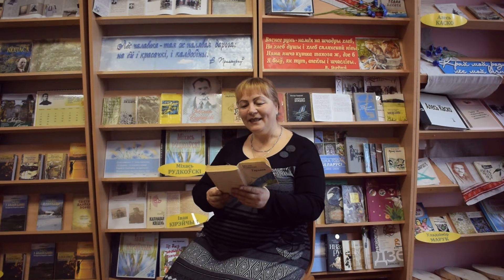Акцыя "Бібліятэкары чытаюць вершы Міхася Рудкоўскага" Надзея Наумік